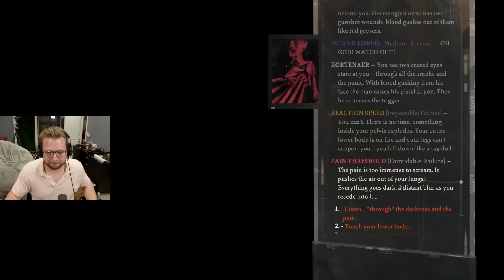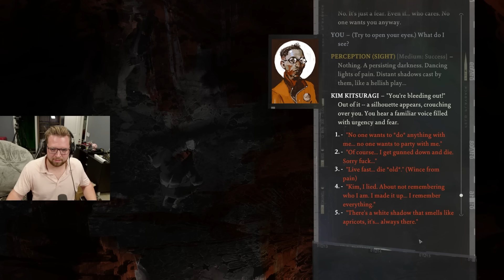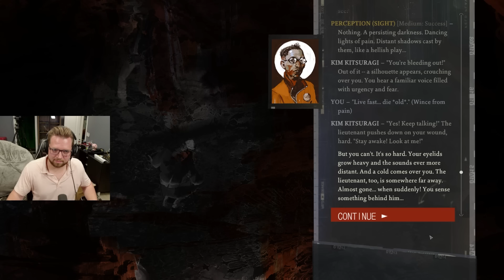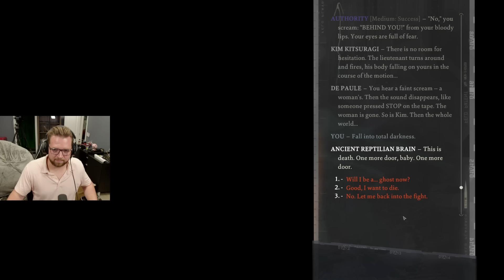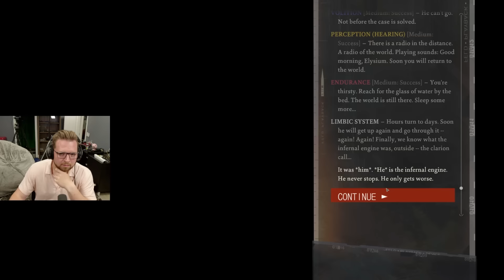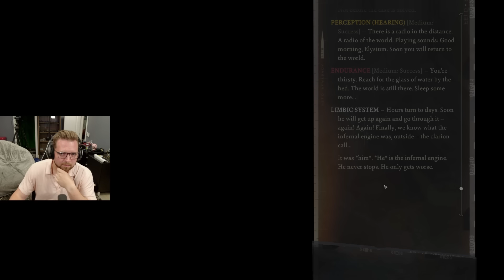The Beginning of the End | Disco Elysium Playthrough - Part 33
Welcome back to part 33 of Bricky's Disco Elysium playthrough/reaction!